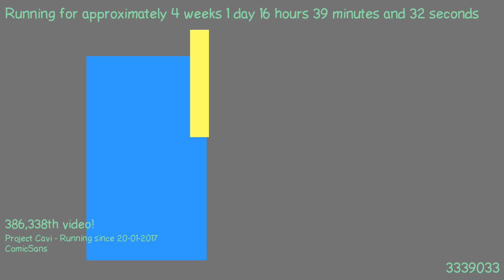1487515415 - Webdriver Cavi - H2